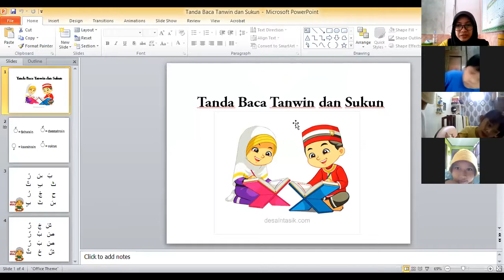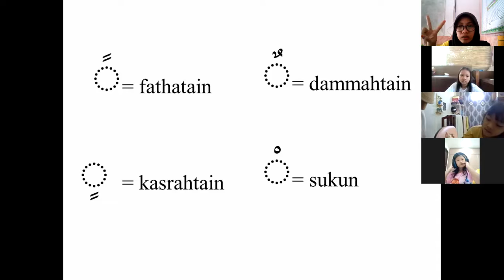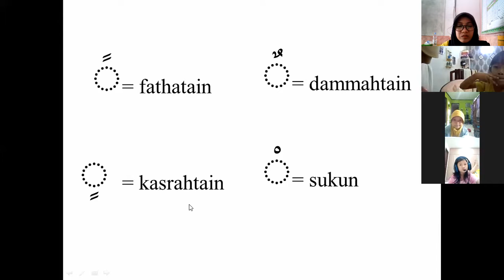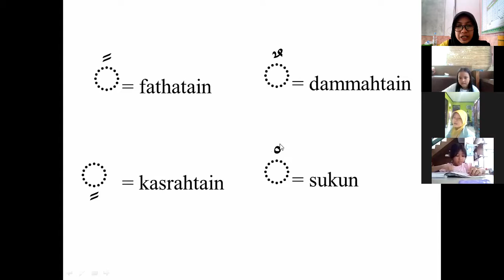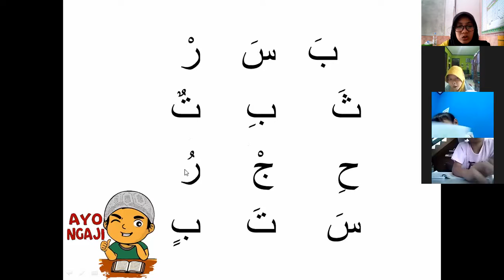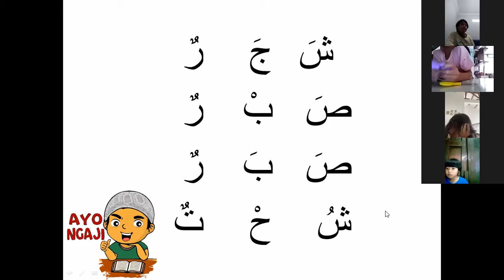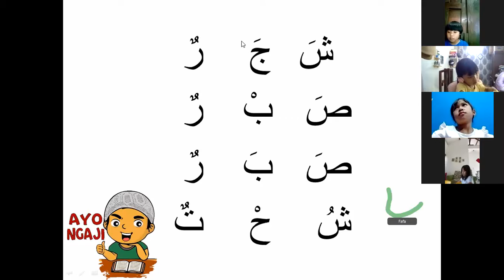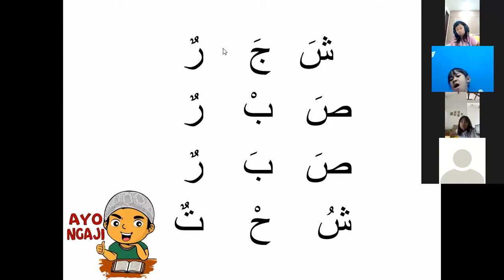Recording Zoom BTQ G1